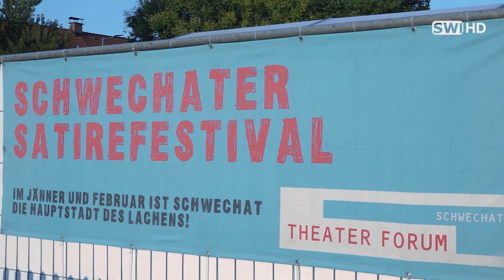Erika Pluhar in Schwechat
Sie ist Schauspielerin, Autorin und Sängerin. Die Rede ist von Erika Pluhar. Erst vor Kurzem brachte sie ein neues Buch heraus. Unlängst beehrte die 82-Jährige das Satirefestival in Schwechat um daraus zu lesen und dazu ihre selbst komponierten Lieder zum Besten zu geben.